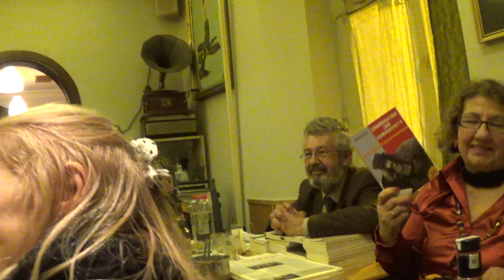00026 YAZIN SANAT SÖYLEŞİLERİ - 26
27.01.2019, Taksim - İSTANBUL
YAZIN SANAT NSÖYLEŞİLERİ - 26
Yorum: Sayın Evin OKÇUOĞLU